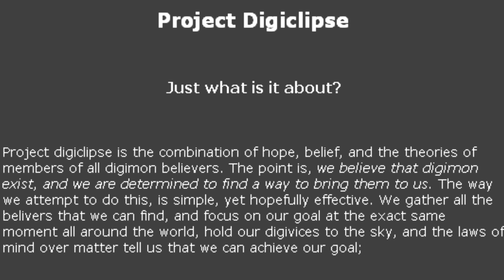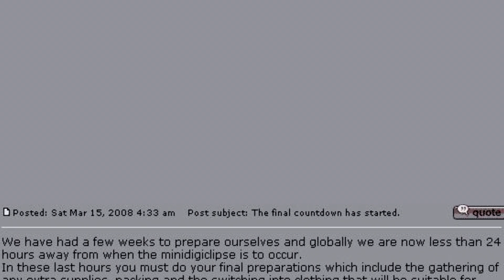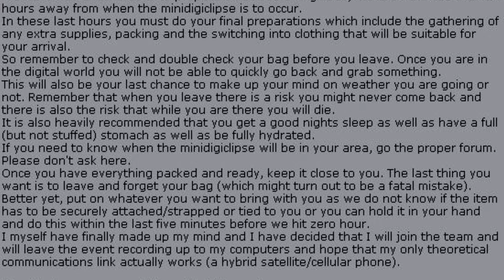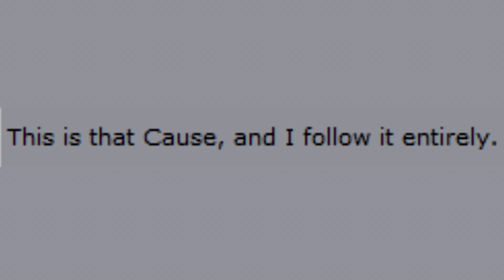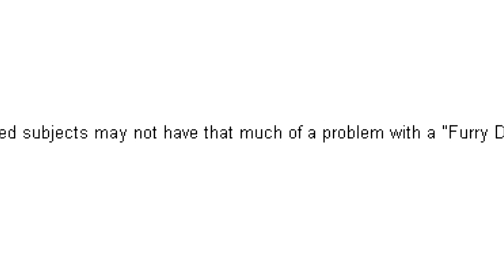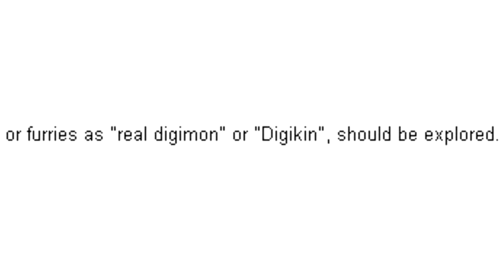Digimon Are REAL - The History Of Project Digiclipse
Project Digiclipse, the forum that truly seemed to believe Digimon are real. Project Digiclipse has an interesting history, one worth exploring for the "Digimon Truther" origins.

New thumbnail inspired by Strong Dan, Aspiring Strongman